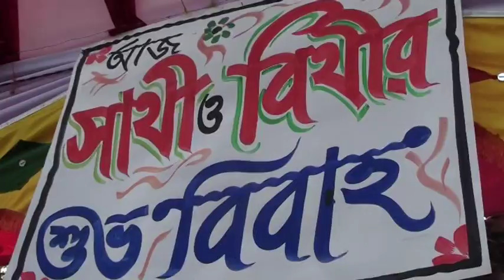Md. Nazmul Huda (Prince) & Dr. Karnij Huda (Bethi) Bia Part-1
Groom: Md. Nazmul Huda (Prince)
Father's Name: Noor Muhammed
Mother's Name: Most. Nilufar Begum
Rangpur.

Bride: Dr. Karnij Huda (Bethi)
Father's Name: Jahirul Islam
Mother's Name: Anar Koli
Panchagarh